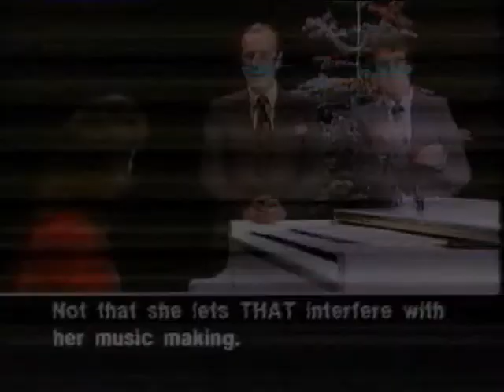Janis Revell on the South West Week in 1985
Janis's appearances on TSW's The South West Week programme during 1985